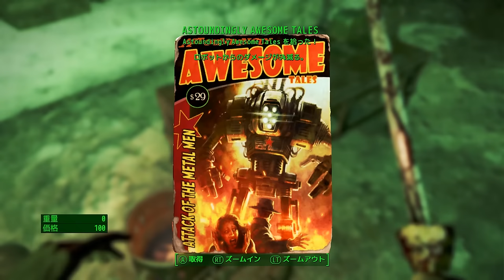【PC版】"世紀末な楽園" フォールアウト4実況#7【日本語字幕】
Dunwich Borersへ襲撃に逝きます。長めです。
気がつけば明日に日本版が発売するので、日本語MODでの実況はここまでとし、次回以降は日本版でプレイを継続していきます！(｀・ω・´)